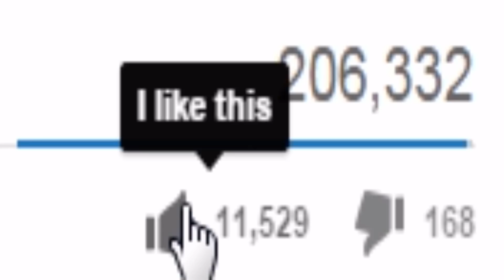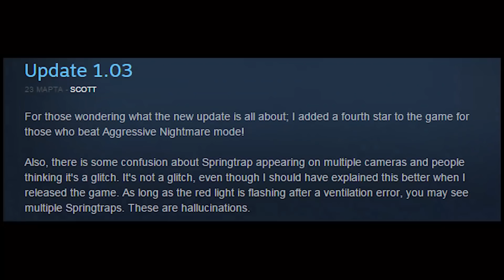Five Nights At Freddy's 3 - ФАНТОМ СПРИНГТРАПА! - 5 Ночей у Фредди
Сегодня поговорим про Five Nights At Freddy's 3,а также причине появления 2 спрингтрапов в игре!